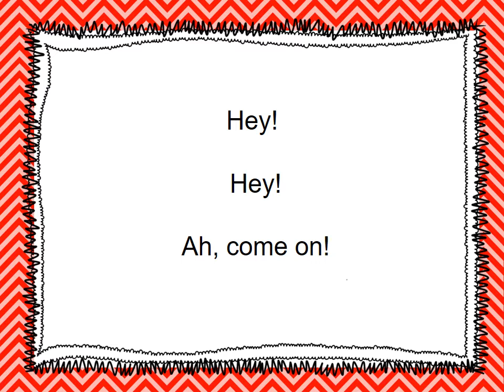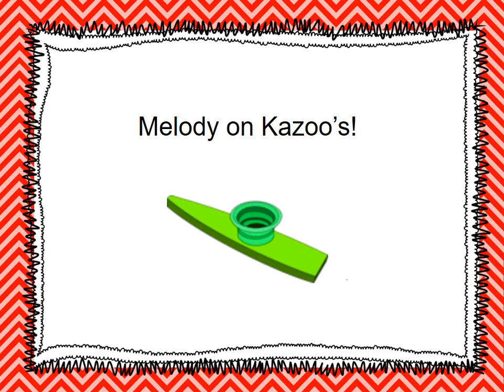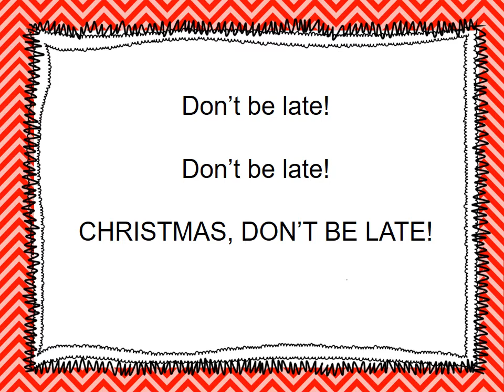The Chipmunk Song Rock Mix